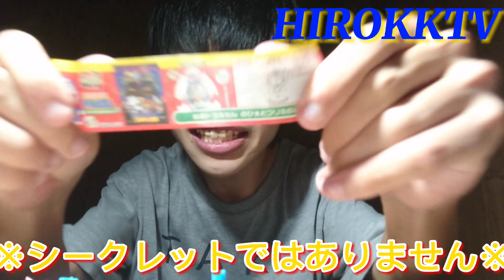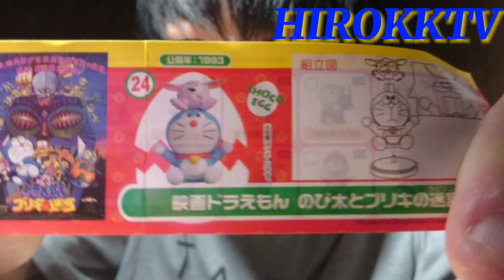チョコエッグ ５０ドラえもんムービーセレクション２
今回はドラえもんムービーセレクション２
チョコエッグを開封しました！！！
残念ながらシークレット目当てに買ったんですけど出なかったです。